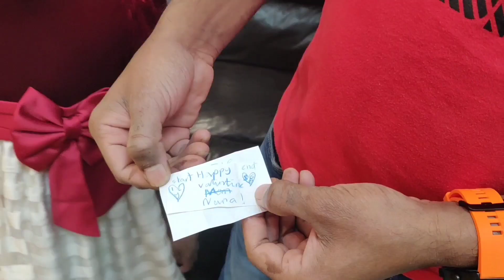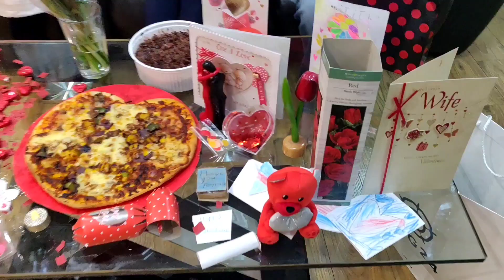Family Valentine's Day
Lockdown Family Valentine's Day celebration